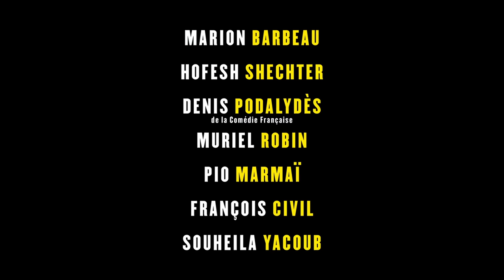RISE | Official US Trailer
Coming Soon to select US theaters!

An uplifting story of resilience set in the dance world, “Rise” tells the story of a young ballet dancer whose life is upended when she suffers a career threatening injury and catches her  boyfriend cheating on her. As she begins her physical and emotional rehabilitation, she finds solace in friends, a new love, and a new contemporary dance troupe.

Directed by: Cédric Klapisch
Produced by: Ce Qui Me Meut, Bruno Lévy
Written by: Cédric Klapisch & Santiago Amigorena

Cast: Marion Barbeau, Hofesh Shechter, Denis Podalydès, Muriel Robin, Pio Marmaï, François Civil, Souheila Yacoub